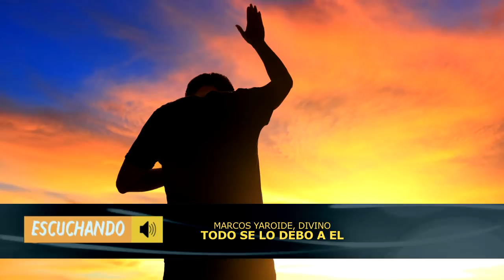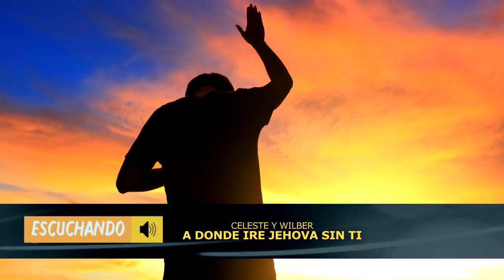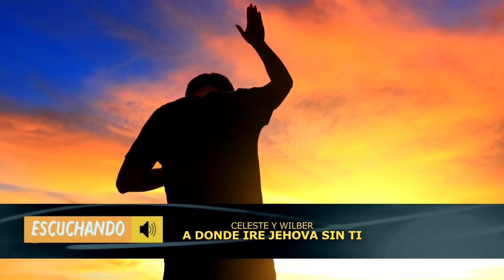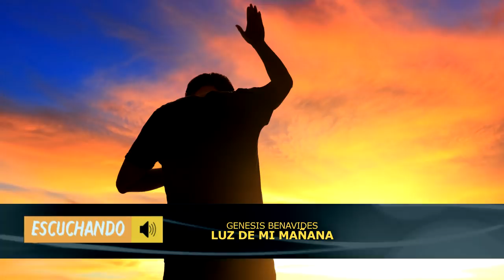TODO SE LO DEBO A EL - HERMOSA ADORACION - ALABANZAS CRISTIANAS PARA ORAR